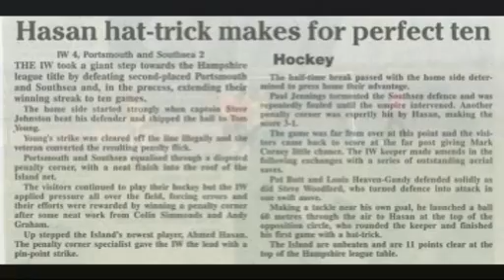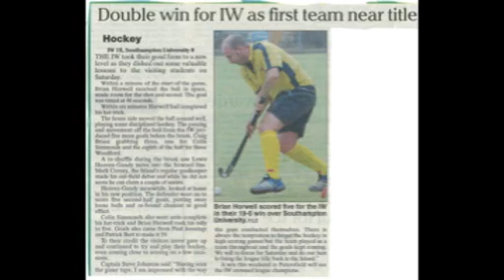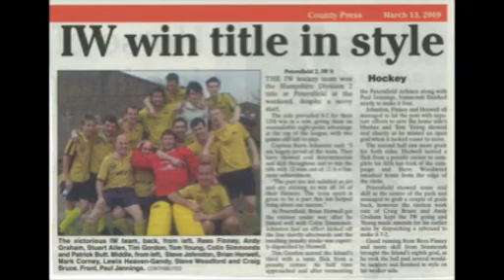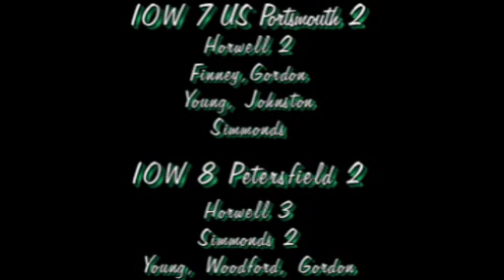Isle of Wight Hockey Club part 3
A Tribute to an Unbeaten season 2008/2009